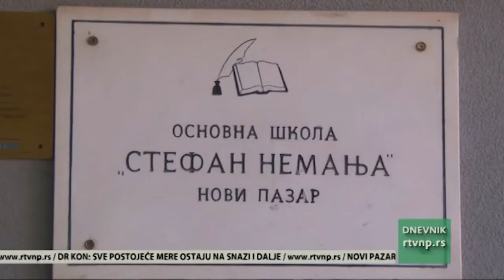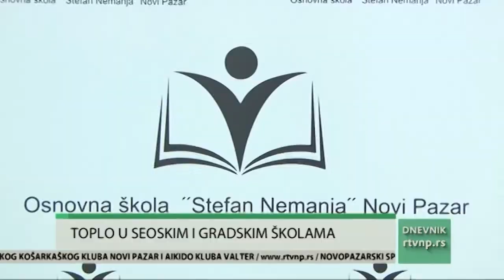Novi Pazar: Učionice u gradskim i seoskim školama tople i na debelom minusu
Đaci su od juče nakon jednomesečnog zimskog raspusta ponovo u školskim klupama. Gradska uprava i rukovodstva osnovnih i srednjih škola na području Novog Pazara učinili su sve kako bi ogreva bilo dovoljno, pa su tako učionice tople i na debelom minusu.